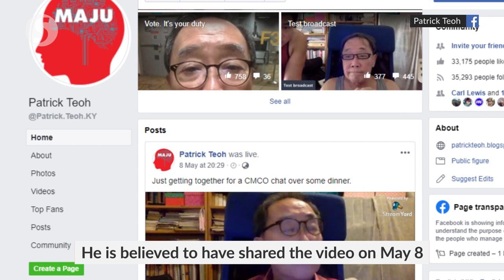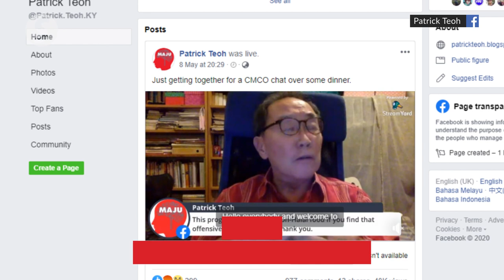Patrick Teoh charged with insulting Johor Crown Prince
Former radio announcer and actor Patrick Teoh has pleaded not guilty at the Johor Baru Sessions Court on Sunday for allegedly insulting Tunku Mahkota Johor Tunku Ismail Ibni Sultan Ibrahim on social media on May 8.

On May 9, Teoh was called up by the police for allegedly insulting Tunku Ismail after he re-shared a video which showed the Tunku Mahkota and other individuals dressed in military garb and handling firearms.
Teoh is believed to have shared the video on Thursday (May 8) and used obscenities when he commented on it on his Facebook page.